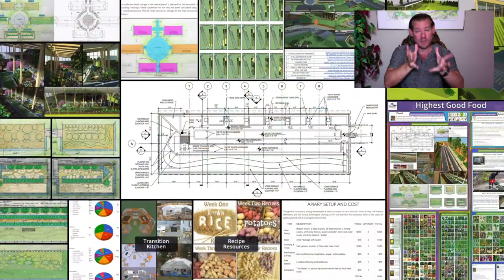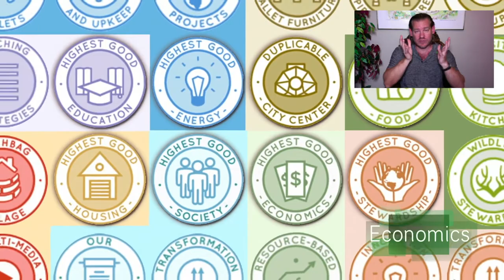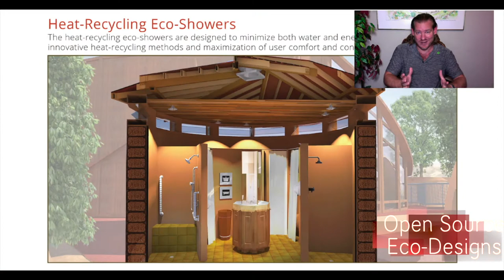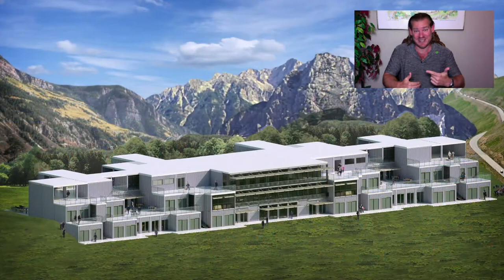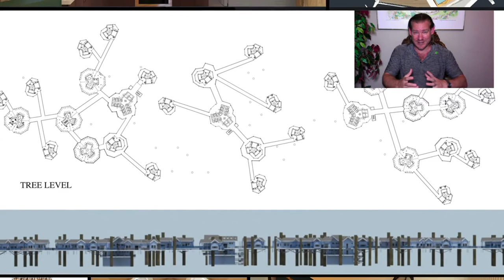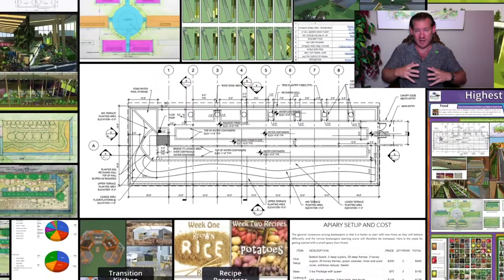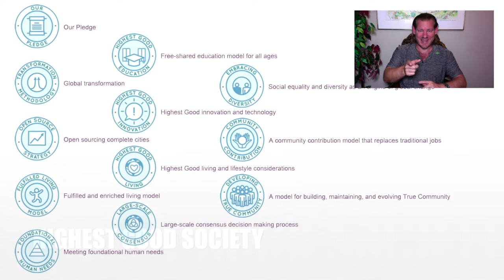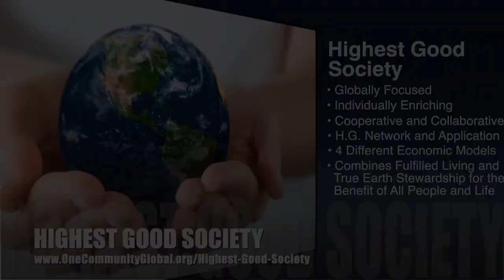Helping People Create a Sustainable World - One Community Weekly Update #401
“One Community is helping people create a sustainable world through open source sustainability plans covering all aspects of sustainable living. They include food, energy, housing, education, for-profit and non-profit economic design, social architecture, fulfilled living, global stewardship practices, and more. This is the November 29th, 2020 edition (#401) of our weekly progress update detailing our team’s development and accomplishments.”

THIS WEEK'S TOPIC: Helping People Create a Sustainable World